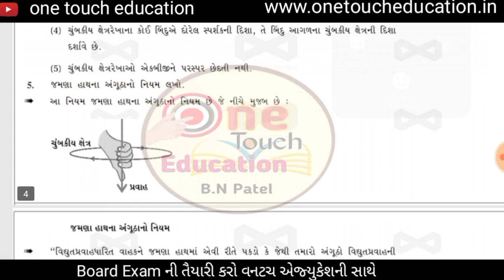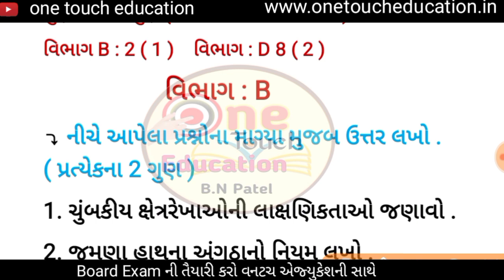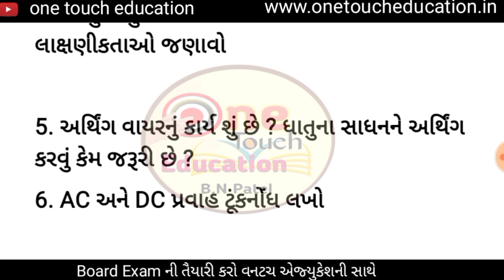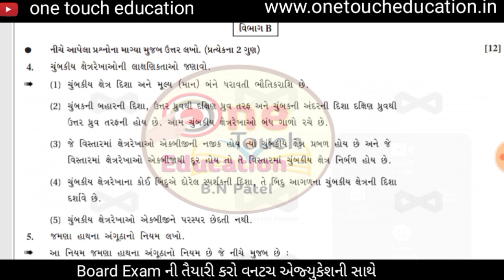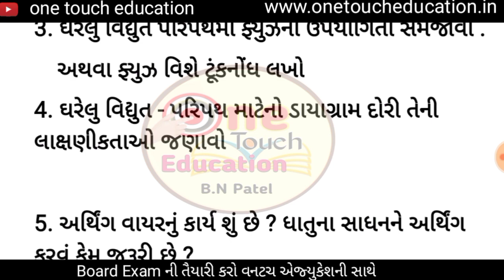std 10 science imp question 2021| may 2021 board exam || science std 10 imp ch 13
નમસ્કાર વિદ્યાથીૅમિત્રો આપણે આજના વિડીયોમાં ધોરણ 10  વિજ્ઞાન વિષયમાં may 2021 board exam most imp questions એ પણ જવાબ સાથે આપીશું તો તમે પણ જો સામાજિક વિજ્ઞાનમાં 80  marks લાવવા માંગતા હો તો આપણી ચેનલ સાથે કરો તૈયારી પ્લાનિંગ સાથે અને વિડીયોને શેર અવશ્ય કરજો